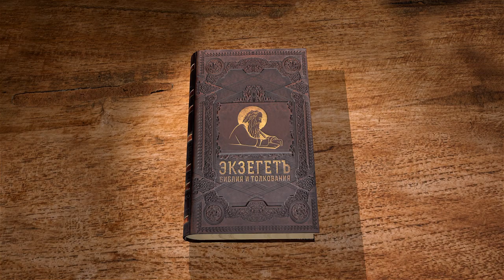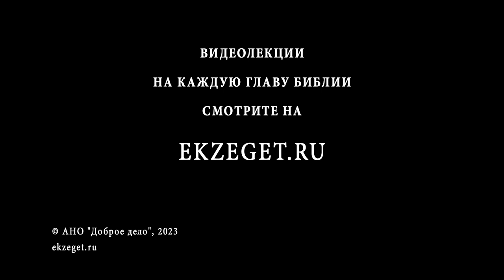Книга Судей. Глава 6 "Явление Ангела Господня и призвание Гедеона" Игумен Арсений (Соколов)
Команда Экзегет.

В книге Судей повествуется о вождях Божиих, призванных управлять избранным народом и спасать его. В сегодняшнем видео обратимся к 6-ой главе.

🔸  Порабощение Израиля Мадианитянами
🔸  "И возопили сыны Израилевы ко Господу"
🔸  Напоминание пророком о благодеяниях Господа
🔸  Явление Ангела Господня Гедеону
🔸  Ропот на Бога
🔸  Призвание Гедеона на спасение Израиля
🔸  Богоявление. Освящение святого места
🔸  Разрушение жертвенника Ваала
🔸  Поставление жертвенника Господу на скале
🔸  Знамения Божии, подтверждающие миссию Гедеона